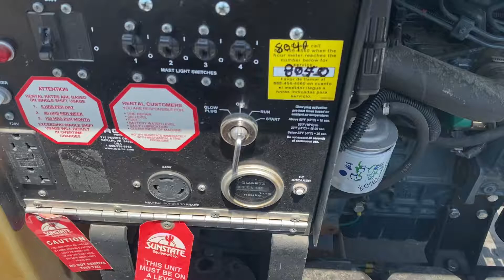2014 MAGNUM MLT3060 For Sale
2” ball
2 front jack stands, one rear
4 bulbs
Tires 175/80R13
Small amount of concrete splatter